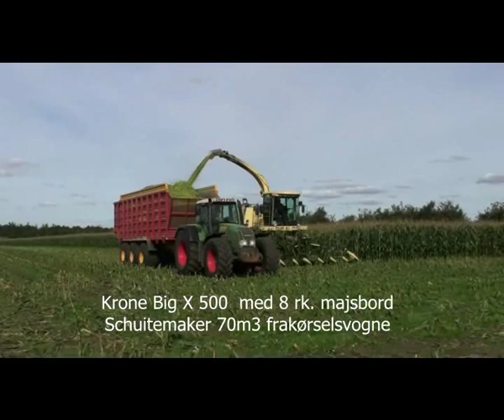krone og claas snitter i gang med at høste majs